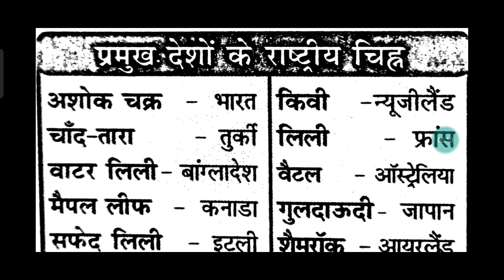B. ed entrance exam 2022 gk short class